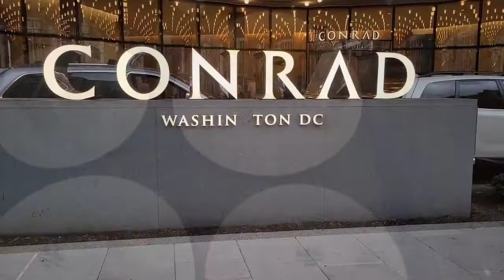VLOG | DC Trip | Birthday Weekend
Finally a weekend...or one night. without the kids. I hope you enjou seeing how I like to spend a free weekend. 😀